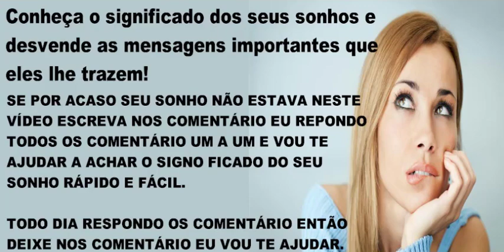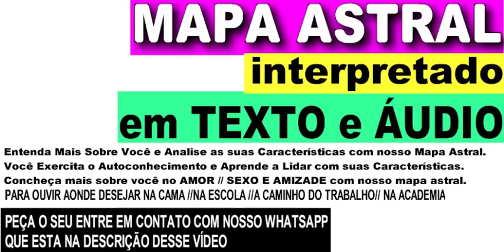👩🏻‍ SONHAR QUE CORTA O CABELO - QUAL SIGNIFICADO SONHAR QUE ESTA CORTANDO O CABELO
👱🏾‍♀️QUER SABER O SIGNIFICADO SONHAR QUE ESTA CORTANDO O CABELO? AGENTE FALA PARA VOCÊ SEM ENROLAÇÃO TUDO EM DETALHES ASSISTA VÍDEO.

⬇️ENTRE EM CONTATO COM WATS ABAIXO⬇️
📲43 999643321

Livro dos sonhos significado dos sonhos, leia a interpretação e significado dos sonhos no livro do sonho.

SONHAR QUE ESTA CORTANDO O CABELO tem varios significados mas sonhando com cabelo muitas das vezes tem a haver com saúde, ou amizades falsas.

Teve recentemente um sonho com cabelo e gostaria de saber qual pode ser o significado? Clique aqui e veja quais as prováveis definições!

Sonhar com cabelos significa, de maneira geral, augúrio pouco favorável para questões ligadas à saúde.

O que significa sonhar com o cabelo grande sonhar com cabelos longos simboliza sucesso nos negócios e ganhos financeiros.

Sonhar com Cabelos sendo cortados pode significar desejos por mudança, assim como na vida real ele também representa nova fase na vida.

Sonho com cabelo caindo denota que você está preocupado com a noção de estar ficando mais velho e perdendo seu apelo sexual e virilidade.

Sonhar com cortar o cabelo significa a imagem que você quer transparecer para as outras pessoas. Representa uma sensação de mudança e uma preocupação com a sua própria vaidade.

Gratidão! Gratidão! 🌠⭐🌟
🙌DEUS ABENÇOE O SEU DIA🙌
✉ Parcerias e Publicidade via DM

0:01